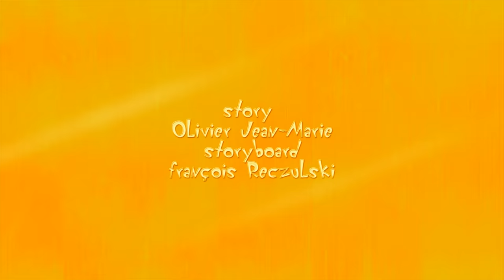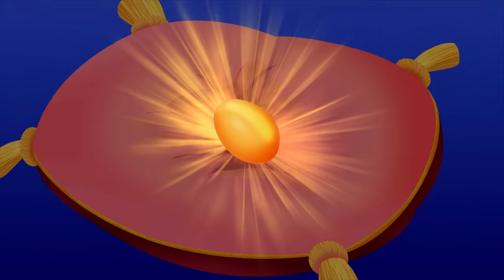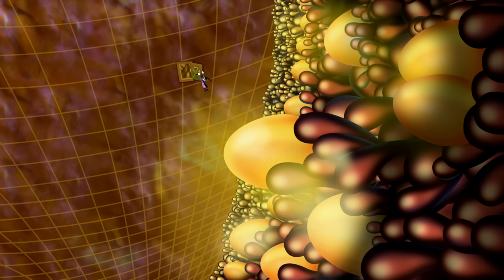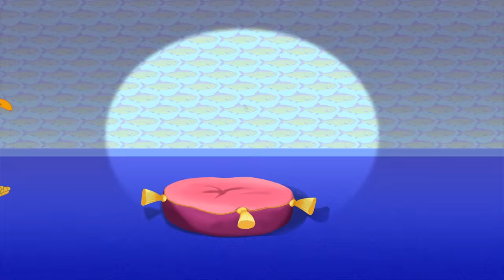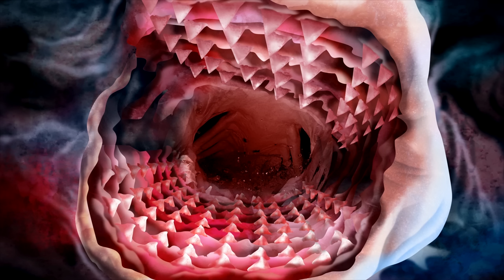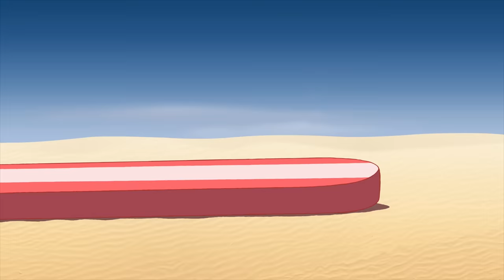Oggy and the Cockroaches 🆒🆕 EURO EYES 🆒🆕 Full Episode HD